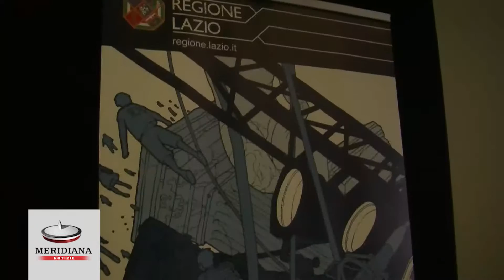Cinema, storia e società: tornano i progetti Abc promossi dalla Regione Lazio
Divorzio all'italiana di Pietro Germi (1961), I Mostri di Dino Risi (1963) e C'eravamo tanto amati di Ettore Scola (1974): sono i 3 film scelti nell'ambito "Cinema&Storia" che tratta dell'Italia del secondo dopoguerra attraverso le migliori immagini d'autore.
Anime Nere di Francesco Munzi (2014), Mia madre di Nanni Moretti (2015), Il racconto dei racconti di Matteo Garrone (2015) e Whilplash di Damien Chazelle (2014): sono i film scelti per "Cinema&Società", un focus sui temi della contemporaneità, occasioni per sviluppare riflessioni e analisi a più facce con il contributo dei protagonisti della realtà cinematografica, registi, autori, sceneggiatori, attori, storici, giornalisti e critici.(Teresa Ciliberto)